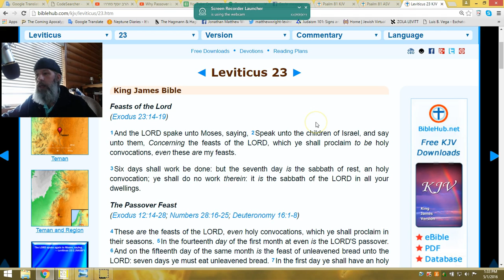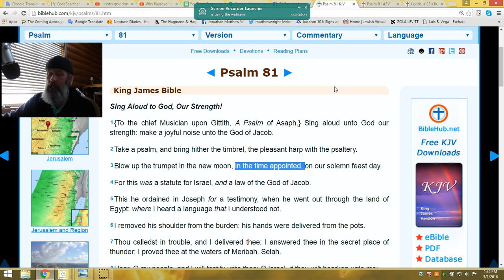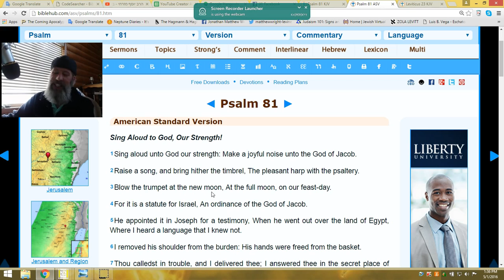NEW MOON IS FULLMOON, WHAAAAT?? understanding the ramblings of the ignorant.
Folks study the word for yourself, and debunk those who lie to you when they throw false teaching at you, repay them with solid, sound
Hermeneutics. DO NOT BE LED ASTRAY  by the biblically illiterate